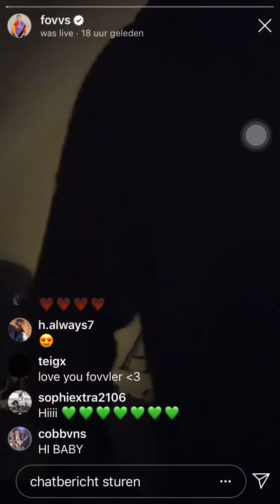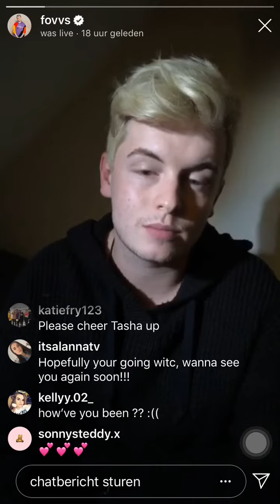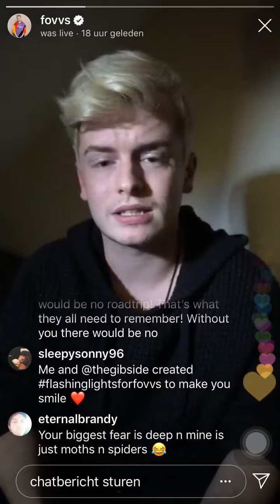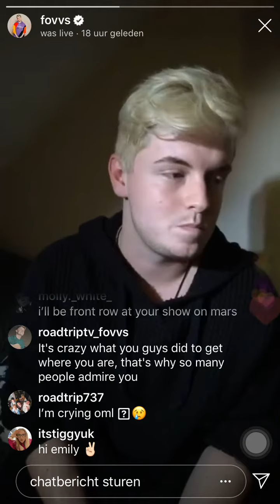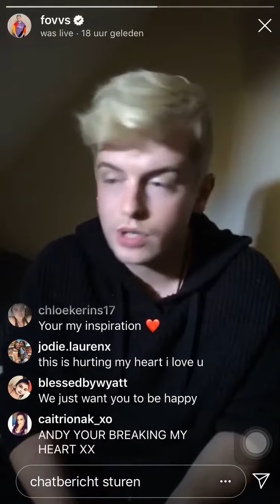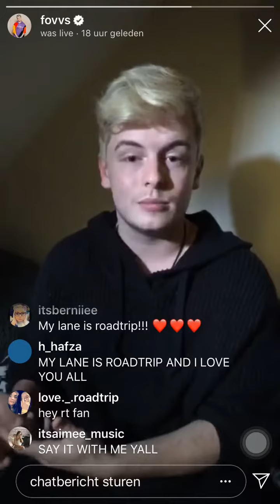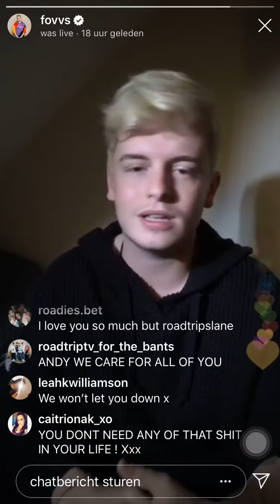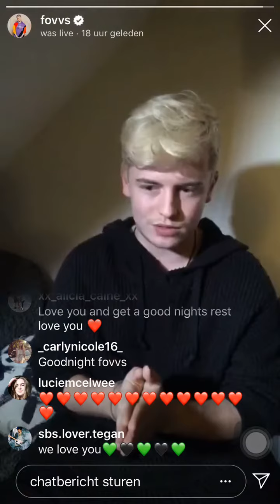Andy Fowler From Roadtrip instagram livestream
In this house we support all the members of Roadtrip “ Andy Fowler & Brooklyn gibson & jack duff & rye beaumont & sonny robertson